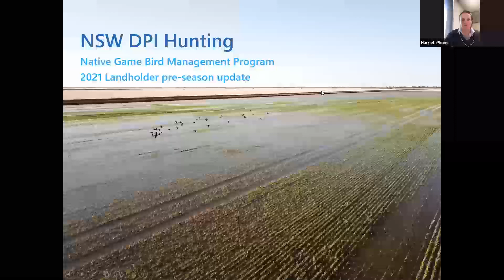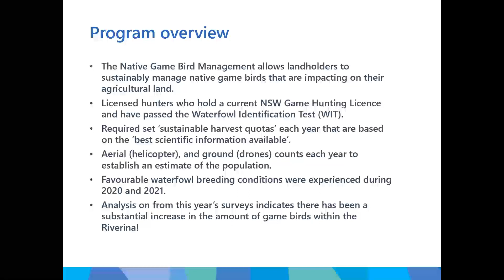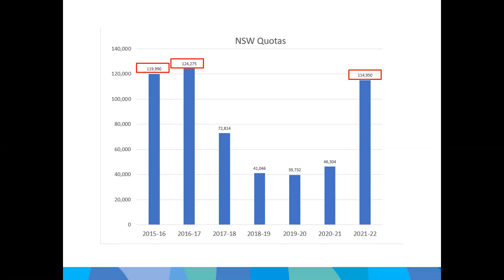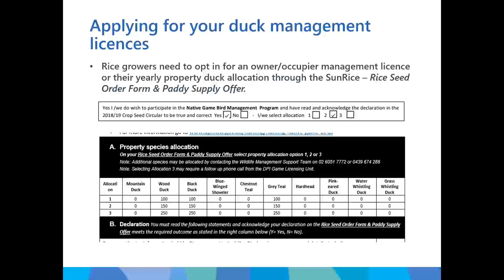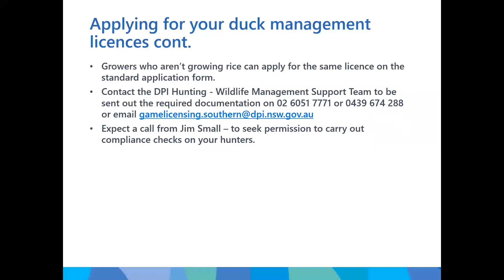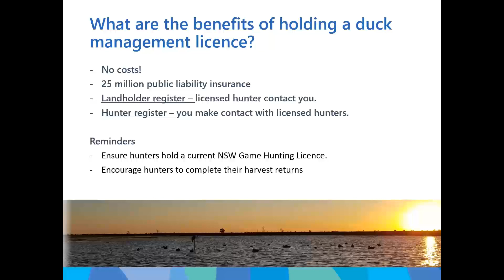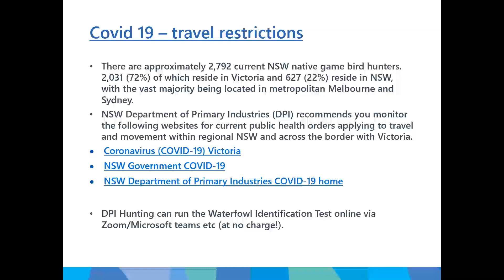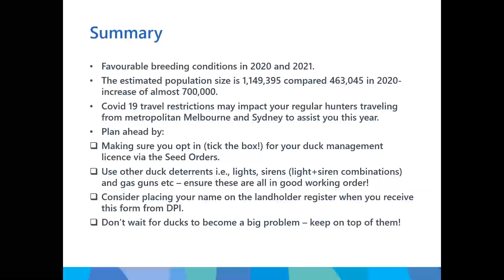Game Bird Management Presentation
Pat O'Brien from NSW DPIE chats about Game Bird Management.